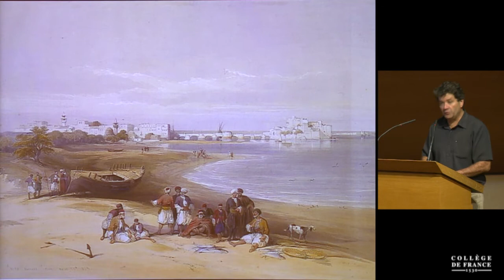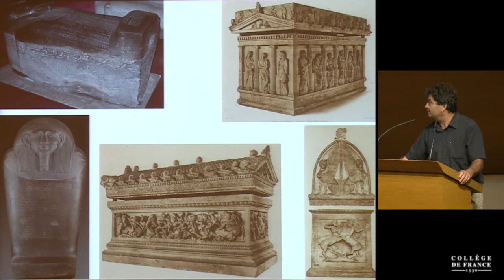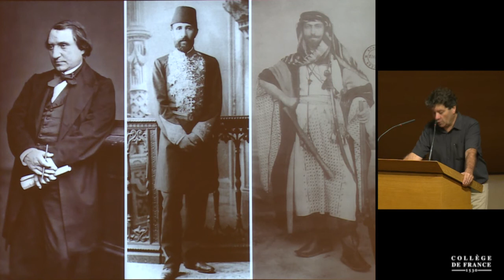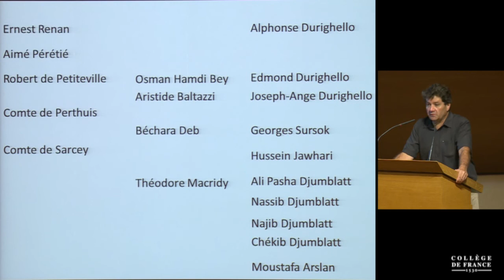La découverte de la Phénicie au XIXe siècle... (1) - Edhem Eldem (2017-2018)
Colloque 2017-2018 : La découverte de la Phénicie au XIXe siècle : Sidon entre la France, l'Empire ottoman et le Liban
Conférence du mardi 22 mai 2018 : Accueil et présentation de la journée

Intervenant(s) : Edhem Eldem, Professeur à l'Université de Boğaziçi, Istanbul